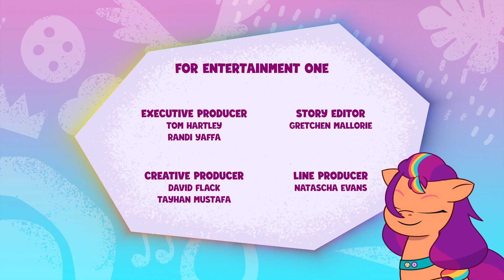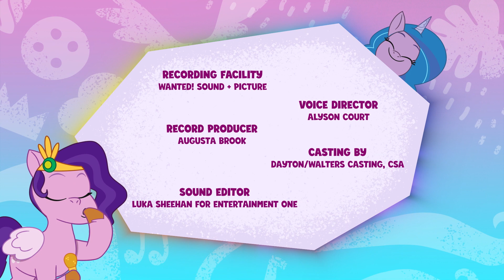My Little Pony: Ceritakan Kisahmu | PISANGKU! | Episode Lengkap